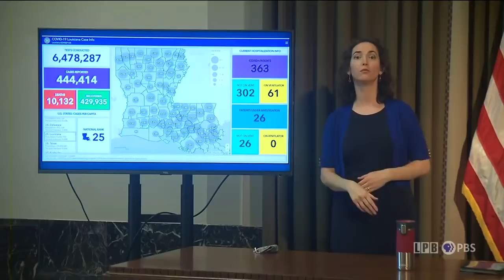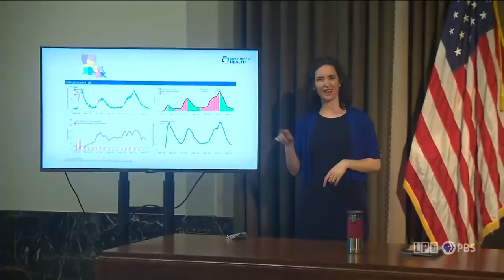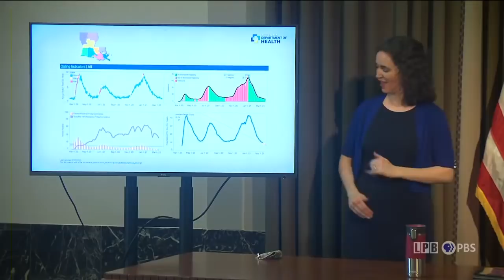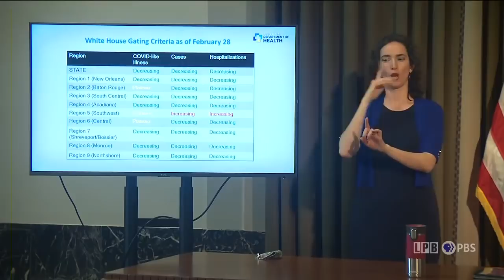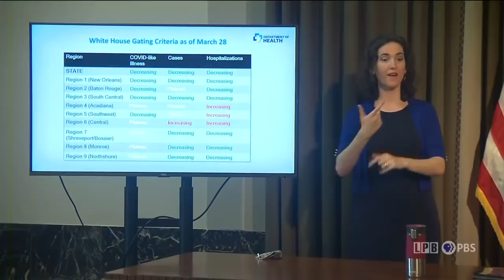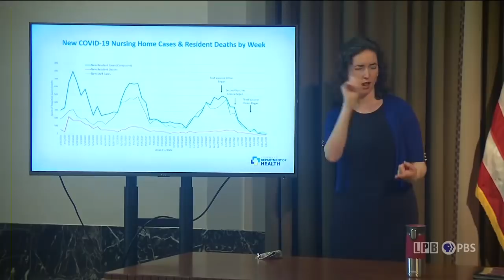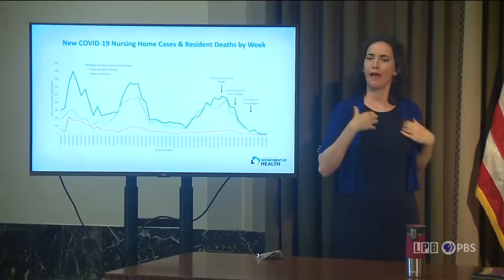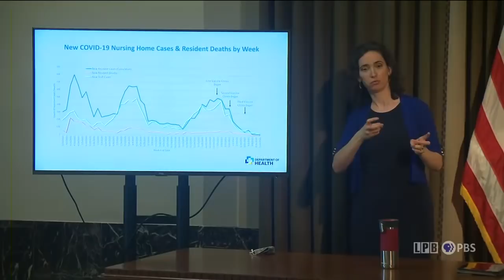03/30/21 - Gov. John Bel Edwards' Update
Gov. John Bel Edwards holds a media briefing on COVID-19.